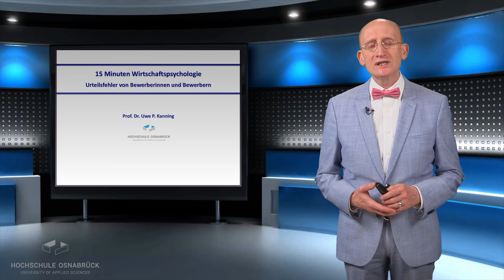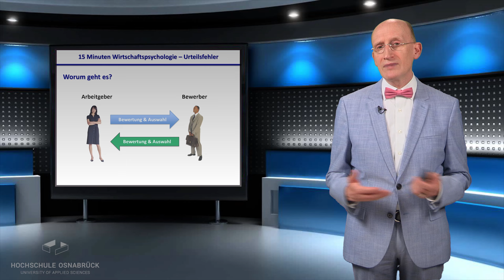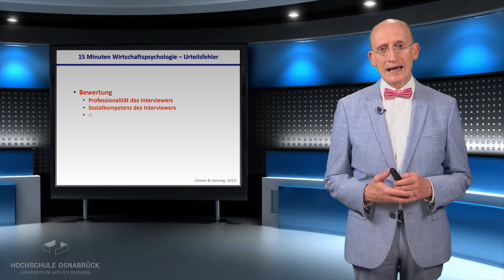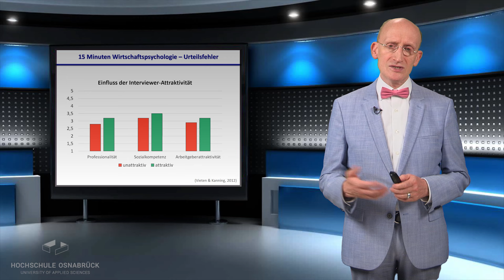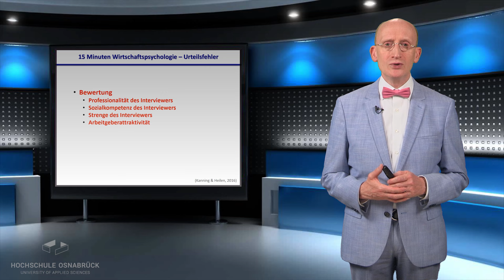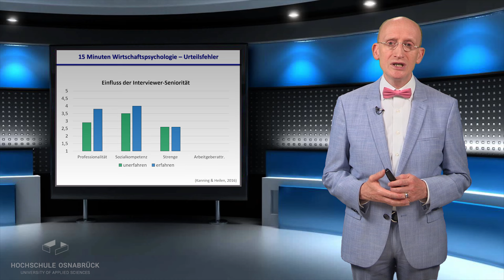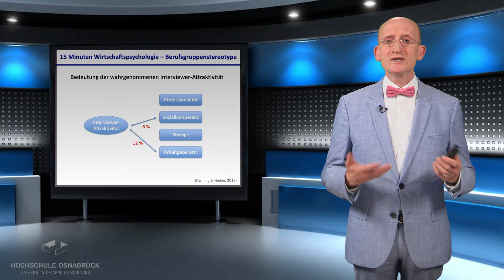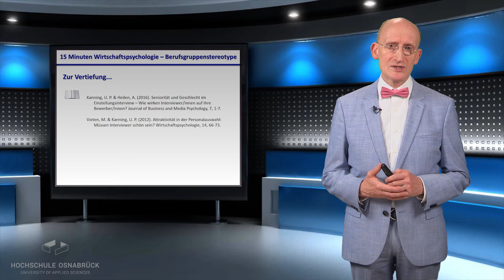091: Urteilsfehler von Bewerberinnen und Bewerbern '15 Minuten Wirtschaftspsych.' Prof. Uwe Kanning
In zwei Studien wird untersucht, inwieweit sich Bewerberinnen und Bewerber aufgrund von Urteilsfehlern zu einer verzerrten Wahrnehmung eines Arbeitgebers verleiten lassen.

Kanning, U. P. & Heilen, A. (2016). Seniorität und Geschlecht im Einstellungsinterview – Wie wirken Interviewer/innen auf ihre Bewerber/innen? Journal of Business and Media Psychology, 7, 1-7.

Vieten, M. & Kanning, U. P. (2012). Attraktivität in der Personalauswahl: Müssen Interviewer schön sein? Wirtschaftspsychologie, 14, 66-73.

Stichworte:
Bewerbung, Urteilsfehler, Halo-Effekt, Attraktivität, Attraktivitätseffekt, Seniorität, Senioritätseffekt, Ähnlichkeitseffekt, Stereotype, Arbeitsgeberattraktivität

Eine Produktion des "Zentrum für Multimedia und IT Anwendungen" (ZeMIT) der Hochschule Osnabrück.